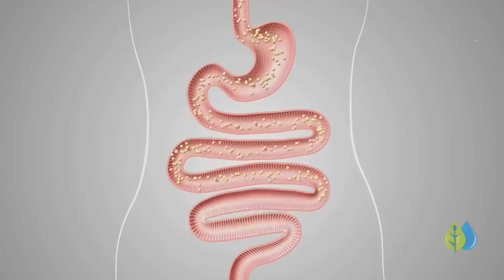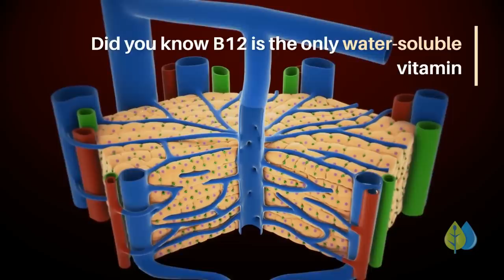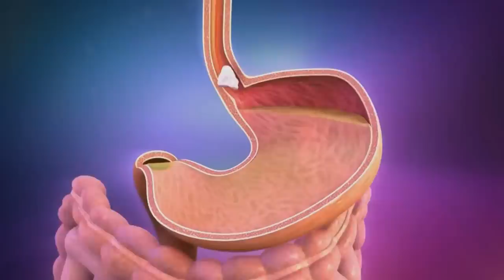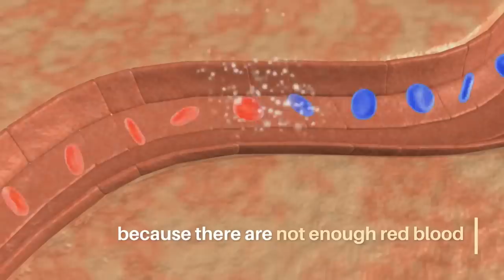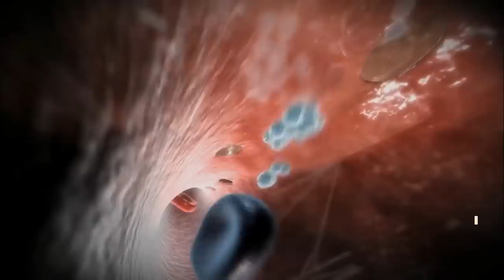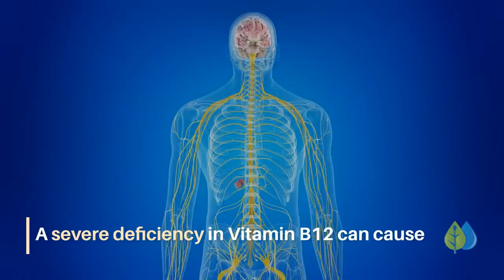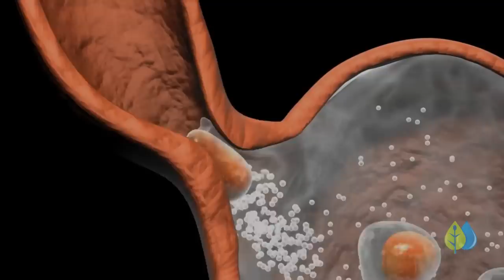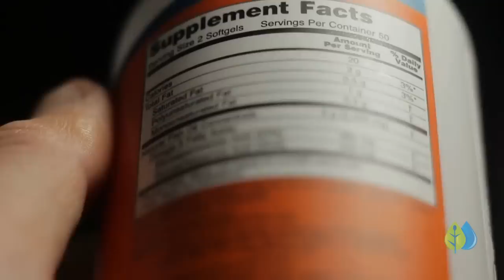⚠️Top 11 Vitamin B12 Deficiency Symptoms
These are the top vitamin b12 deficiency symptoms you NEED to know.

Although B12 deficiency has gained a greater spotlight because of the dangers it causes to vegetarians and vegans, meat-eaters can suffer from it as well.

It isn’t hard to maintain a steady level of B12 in your daily nutrition, but you have to be pro-active about it, especially if you don’t eat meat or dairy.

How important is vitamin B12 to your body? It’s the only water-soluble vitamin that can be stored in the liver for several years. That says a lot. But despite eating a diet rich in meat and dairy, experts believe that one in every four adults in the United States suffers from a vitamin B12 deficiency.

Because the vitamin plays such a big role in essential bodily functions, a deficiency can manifest itself in the following ways:

Anemia (megaloblastic anaemia and pernicious anemia)
Loss of balance and confusion
Numbness or tingling in the arms and legs (neuropathic pain)
Weakness
Constipation, diarrhea, a loss of appetite, or gas
Nerve problems like numbness or tingling, muscle weakness, and problems walking
Vision loss
Mental health problems (including psychosis and depression)
Dementia
Alzheimer’s
Heart disease

You need to get a blood test to know if you're deficient. Luckily, treatment with b12 rich foods, supplements and injection shots can reverse this deficiency. Talk to your Dr or nutritionist to find out how to safely incorporate more of this essential vitamin into your diet.

Time Stamps:
00:00 Intro
01:21 functions of vitamin b12
01:54 How much per day
02:54 Signs and symptoms you should never ignore
05:41 common causes
07:12 b12 rich foods for carnivorous people
07:23 b12 rich foods for vegans
08:09 Recommended daily amount (RDA) for supplement

Are you experiencing signs of this vitamin deficiency? What foods and supplements are you taking?